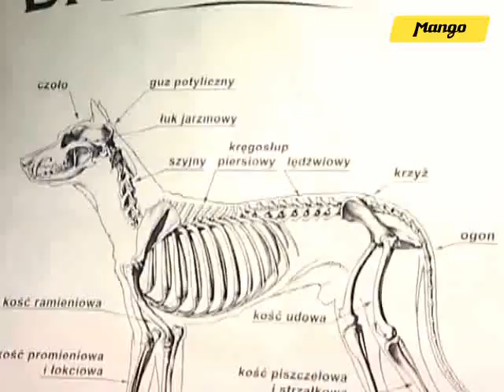Breeders Club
Zalety karmy Breeders Club dla psów dorosłych:

    * Kompletna, zbilansowana, pełnowartościowa karma dla psów dorosłych
    * Bogata w mięso kurczaka, za którego smakiem przepadają psy
    * Zawiera unikalną kombinację wyciągu z omułka jadalnego (New Zealand green lipped mussel), ziół oraz minerałów zapewniających pełne wsparcie dla układu szkieletowo- kostnego i wiązadeł stawowych psa
    * Zawiera Fruktooligosacharydy (FOS) i probiotyki dla zapewnienia doskonałej kondycji i zdrowia układu trawiennego
    * Zawiera siemię lniane będące doskonałym źródłem kwasów Omega 3, dla zapewnienia perfekcyjnej jakości sierści

Składniki zostały specjalnie dobrane na podstawie doświadczeń angielskich hodowców psów myśliwskich.